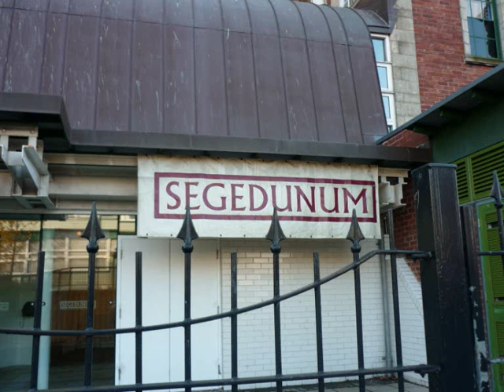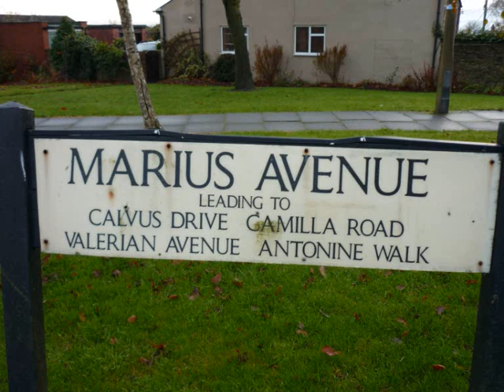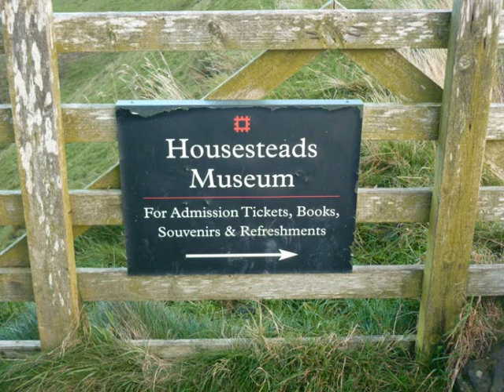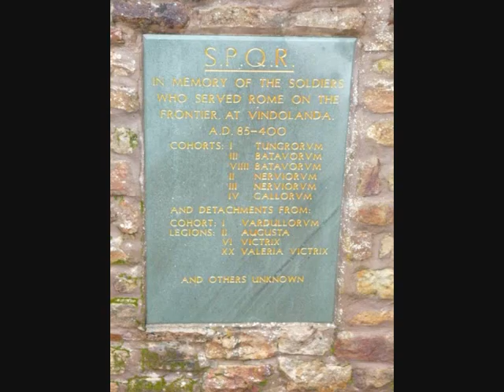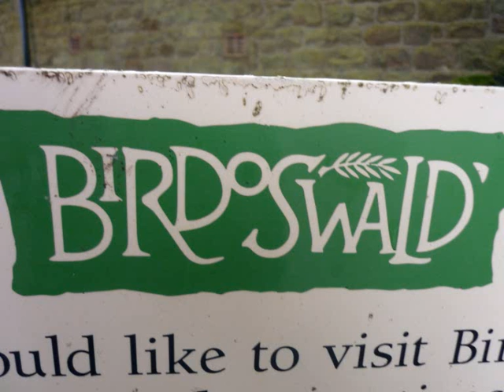Hadrians Wall, October 2009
During my time at sea I made a promise that I'd walk Hadrians Wall, and so I did it! It was cold, rainy and windy as Hell but a bloody good time. Was lucky with the weather as it was just before the huge floods that affected Cumbria, as can be seen in the last couple of pictures.

Music is Mr Blue Sky by ELO